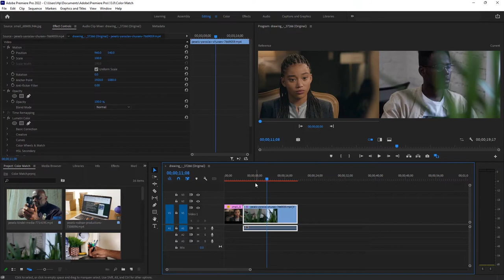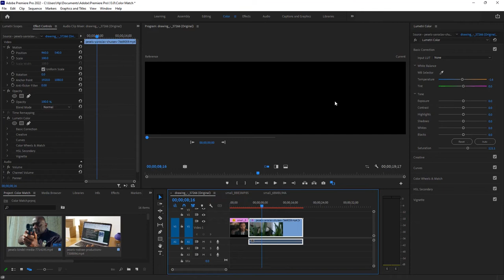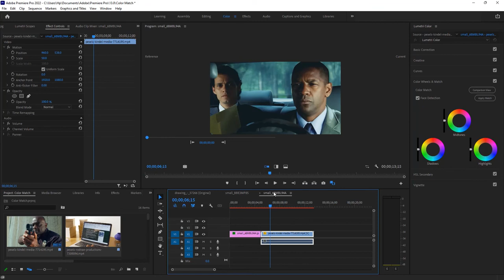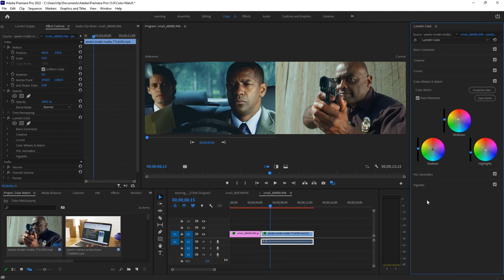Jinsi ya Kumatch na Kufanya Color Grading kwa Kutumia Single Click ndani ya Premiere pro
Katika Video Utajifunza namna ya kufanya color grading kutoka mwanzo mpaka mwisho kwa kucopy na kupaste kwa single click ndani ya Adobe Premiere pro, njia hii itaifanya video yako kuwa na muonekano mzuri utakaovutia zaidi watumiaji wa video zako.

0:00 - Intro
1:42 - Jinsi ya Kumatch color mfano wa kwanza
5:10 - Jinsi ya kumatch color mfano wa pili
6:08 - Recap